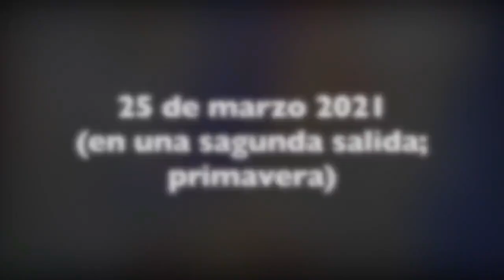3.d.c. ¡Mucha basura en Celestún!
Celestún, al igual que en muchos lugares de México, es un desastre en cuanto a la manera en que se atiende el problema la basura.